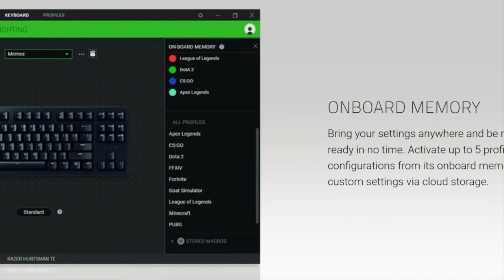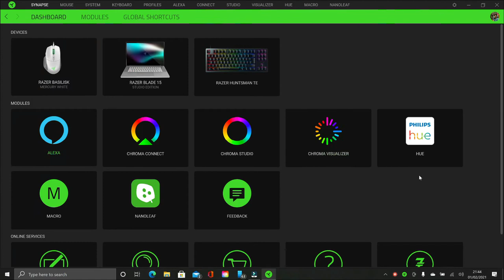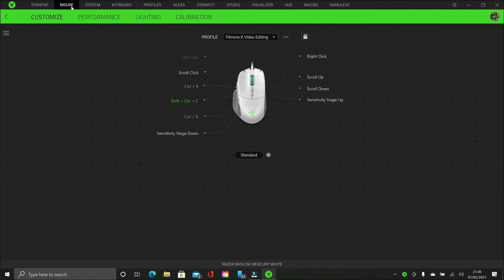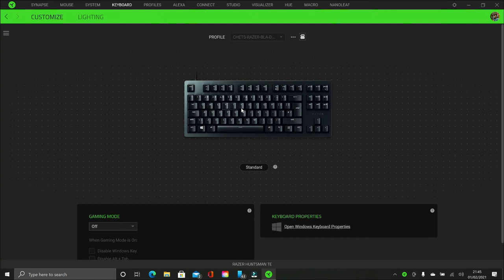It time to UP YOUR GAME! Best Keyboard & Mouse for Video Editors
Can you use a gaming keyboard and mouse for video editing? YES! I discovered a secret that boosted my editing workflow. Lucky for you, I can't keep secrets :P. In this video I breakdown why I've switched to using a Razer gaming keyboard and mouse for my Video Editing work.
If you're tired of using the flat lifeless keys on your laptop and the hand cramping touch pad then a good set of gaming peripherals could be what you need.
This dual purpose gaming and editing setup will CHANGE YOUR LIFE!

If you liked this video then check out some of my other videos below: